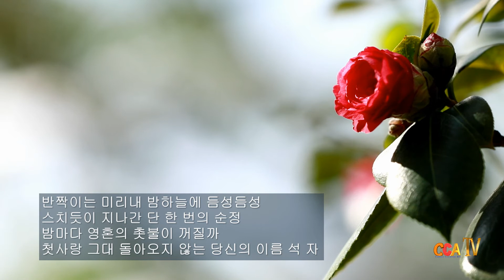[시낭송] 전경자 / 이별 / 시낭송 / 박영애 (낭송시 선정)